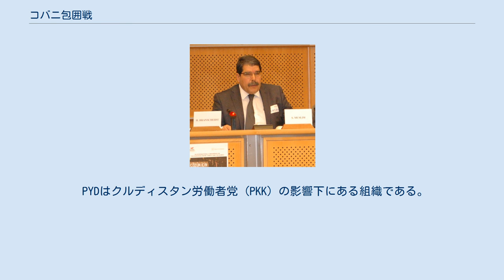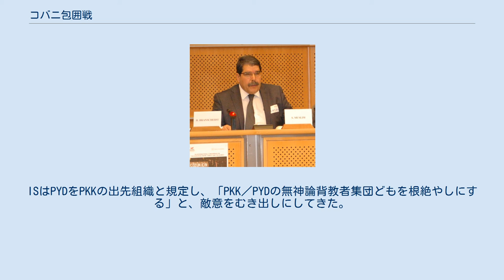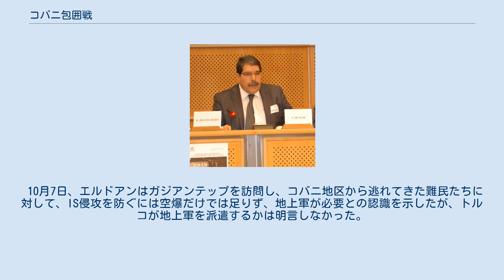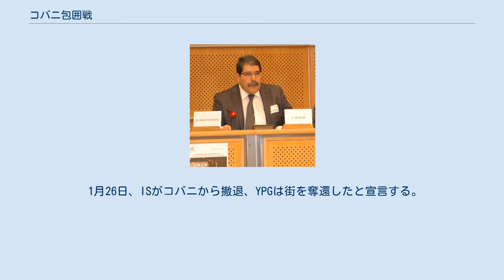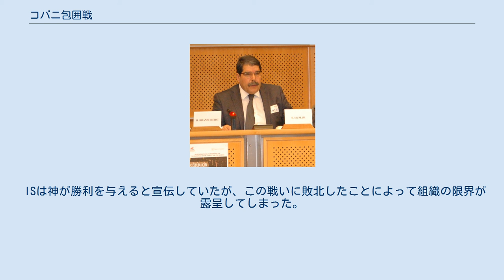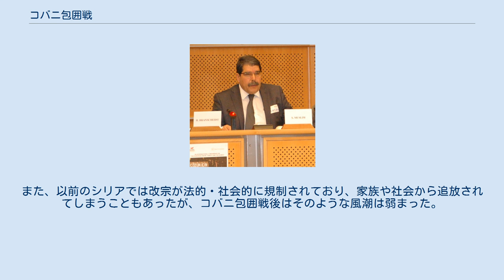コバニ包囲戦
シリア・トルコ関係
コバニ包囲戦（コバニほういせん）は、2014年9月16日に過激派組織ISによりシリア北部で起こされた戦闘である。
トルコ国境に接するクルド人の拠点都市コバニ（アイン・アル＝アラブ）を支配下に置くことを目的として起こされた。
10月2日にISは350のクルド人の町を支配下に入れた。
約20万人のクルド人が移動を余儀なくされ、大部分はトルコへ越境した。
 2015年1月26日、ISを迎撃していたクルド人民兵組織のクルド人民防衛隊が町の防衛に成功。
アメリカ中央軍もクルド人部隊が町をほぼ掌握したと発表した。
 コバニをめぐる攻防は、当時シリア内戦で最も注目される戦いだった。
 シリア北部には国民の1割にあたる200万前後のクルド人が多数暮らす。
しかし、クルド人は民族主義的な独立志向が強く、アラブ人のハーフィズ・アル＝アサドとバッシャール・アル＝アサドの率いるバース党政権から警戒され、弾圧されてきた。
2011年、チュニジアから発生したアラブの春がシリアに波及すると、クルド人居住地からアサド政権軍が撤退し、かわってクルド政党の民主統一党 (PYD) とその防衛組織・人民防衛隊 (YPG) が実質的な統治を始めた。
 PYDはクルディスタン労働者党 (PKK) の影響下にある組織である。
冷戦下の1970年代に登場したPKKは当初はマルクス・レーニン主義を掲げていた。
そのため、PKKは過激なイスラム組織と対立していた。
 一方、アサド政権の勢力が及ばない他の地域では、イスラム教スンニ派の過激派組織ISが台頭する。
ISはPYDをPKKの出先組織と規定し、「PKK／PYDの無神論背教者集団どもを根絶やしにする」と、敵意をむき出しにしてきた。
 また、 クルディスタン民主党 (KDP)・クルディスタン愛国同盟 (PUK) などイラクの主要クルド政党はイラク戦争以降、アメリカ軍に協力・連携を強めてきた。
イラクでも活動しているISはこのことを以て、クルド勢力を「キリスト教国である欧米諸国の十字軍連合の手先」と呼び敵視している。
 内戦でシリアが混乱に陥ると、国外脱出などでシリアの人口は大きく減少した。
YPGが守りを固めてきたものの、周囲はISによって包囲され、住民はどこへも逃げられない状況が続いていた。
 コバニはシリア北部アレッポ県、ユーフラテス川が流れる一帯に位置する。
アラビア語名のアイン・アル＝アラブは「アラブの泉」を意味する。
 かつてはアッシリア帝国の勢力圏にあった。
オスマン帝国時代に、ドイツの鉄道会社がベルリンとバグダッドを結ぶ鉄路を敷設に来た（3B政策）ことから、「カンパニー」の町と呼ばれ、それが崩れて「コバニ」と呼ばれるようになったとされる。
 住民のほとんどはクルド人で、他にアラブ人・トルコ系住民・アルメニア人などが暮らしてきた。
戦闘前、コバニに暮らす住民は約4万5000人、周辺地域を含めても人口7～8万ほどの小さな町。
当初は、内戦の影響が他の町より深刻でなかったため地方から避難民が流入し一時、人口は倍近くに増加した。
 シリア国内の他のクルド地域とは離れている。
北に伸びるトルコとの国境線は、トルコ側の鉄条網が張り巡らされていて、容易に国境を越えることは出来ない。
戦闘中の街の様子は、トルコ側の丘の上からテレビカメラで捉えられていた。
 IS （アラビア語: الدولة الإسلامية‎） イスラム教スンニ派の過激派集団である。
イラクとシリアの広範囲を支配し、指導者のバグダディをカリフとし、その名の通り国家を自称しているが、他国からの承認は得られていない。
 住民への過酷な支配で知られ、ISは制圧したクルド人居住地で、「村に押し入って1～2人の首を切断し、村人に見せつけている」など、住民を年齢問わず処刑し、隷属を強いていたという。
 また、女性や異教徒（キリスト教徒・ヤジディ教徒など）に対して非常に攻撃的である。
IS構成員に多くの少年兵が含まれているとも指摘された。
 構成員の民族構成は多様で、中にはクルド人もいた。
 コバニ出身でPYDの指導者の1人サリフ・ムスリム。
 クルド民主統一党 (PYD) クルド人によって構成されるシリアの政党。
 住民の大半がクルド人で占められるシリア北部の3地方（（アフリーン、コバニ、ジャズィーラ））に裁判所・刑務所・警察署などを設...